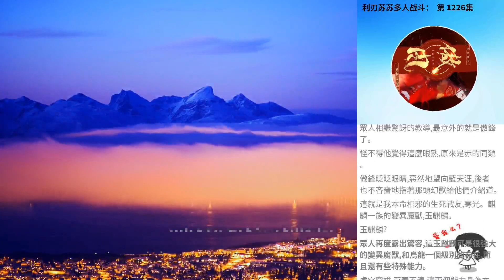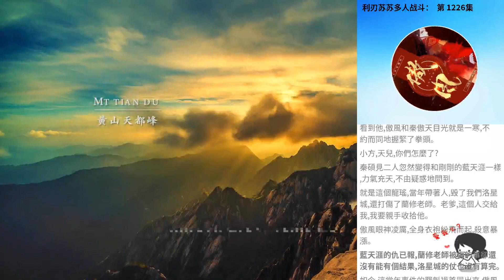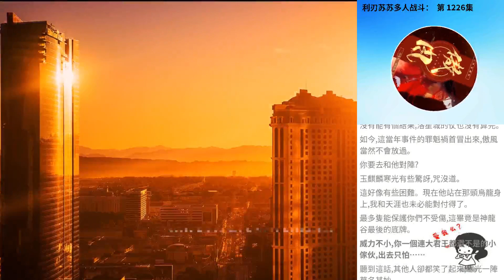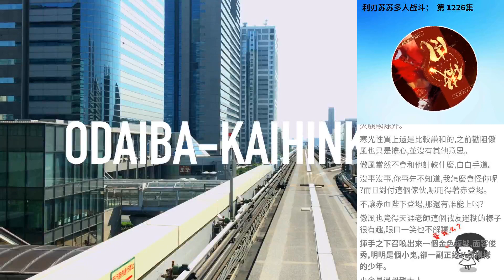利刃蘇蘇多人戰鬥： 第 1226集